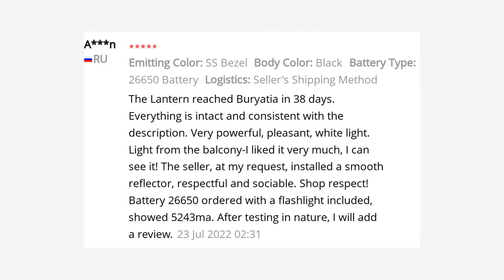🔥 MATEMINCO MT70 MINI SFN55.2 6800LM 1000M USB TYPE C RECHARGEABLE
Specification
Recommanded Accessories:
Detailed Images
MUSIC IN VIDEO: RAGE FESTIVITIES IN BELIZE